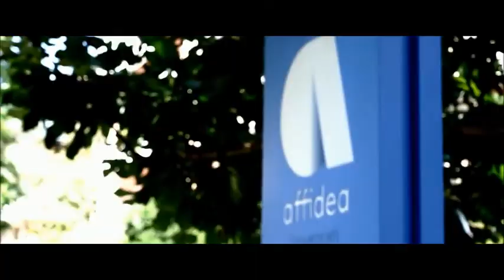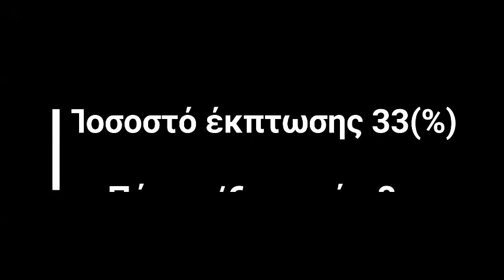Basketaki Summer League - Pressof BC Vs Phoenix Bums (20/6/2019)